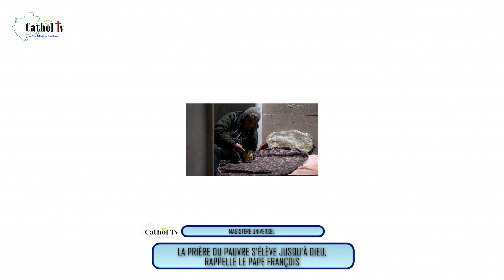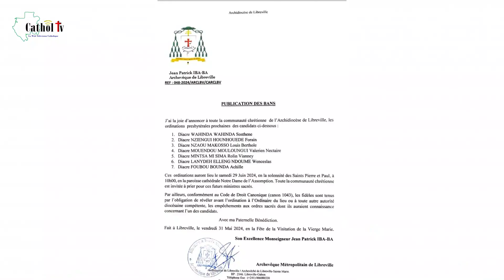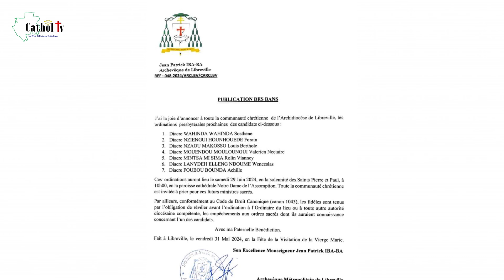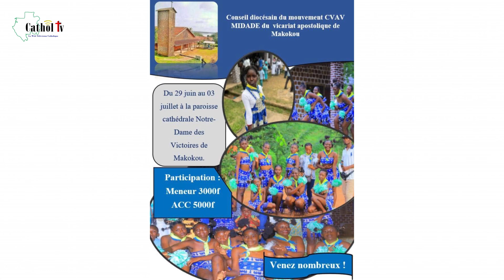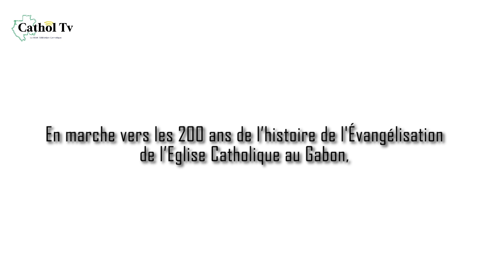FLASH INFOS DU VENDREDI 14 JUIN 2024